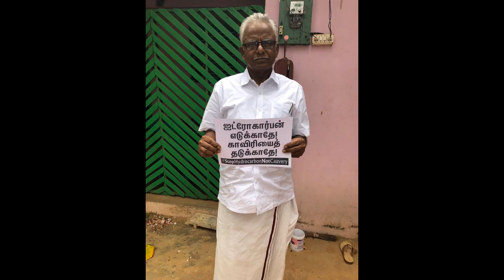பெ.மணியரசன் - தமிழ்நாட்டை படை மயமாக்குவதன் அரசியல் பிண்ணனி?